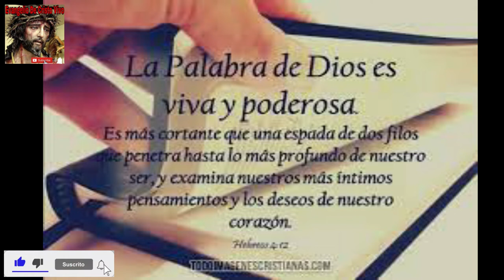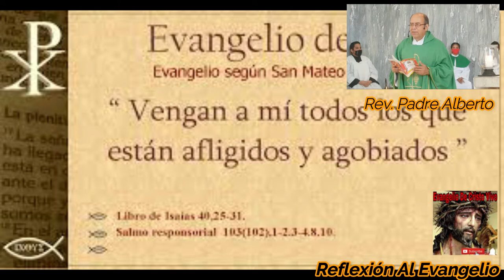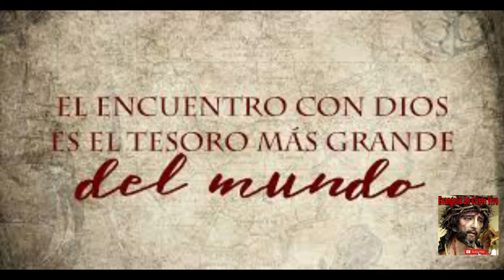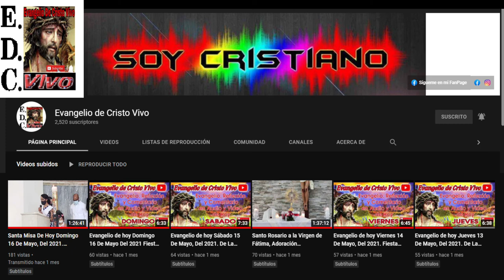Evangelio De hoy Jueves 14 De Julio Del 2022 De La XV Semana Del T.O. Según San Mateo (11,28-30)